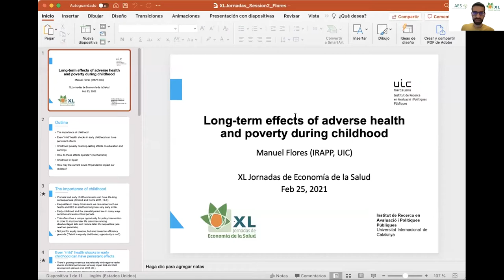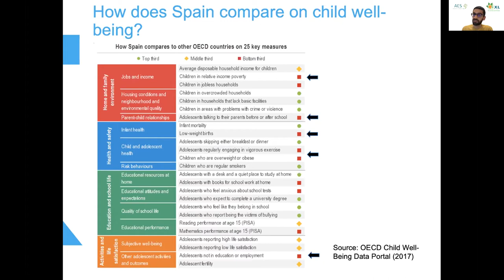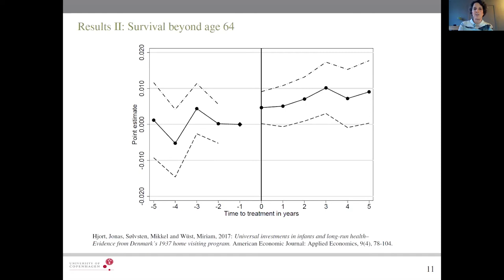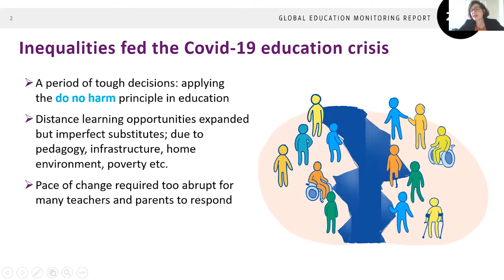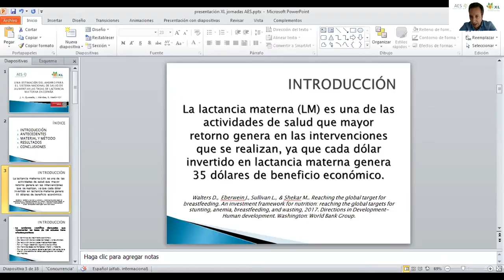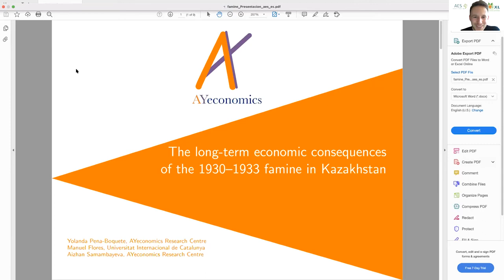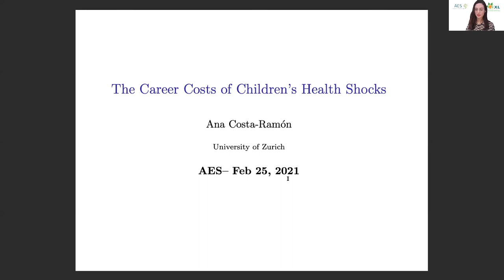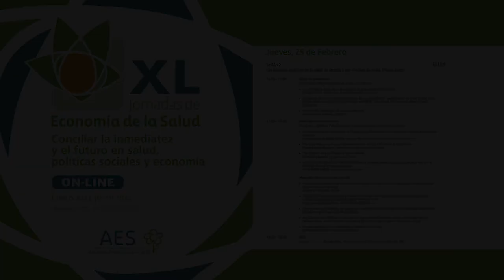Las políticas públicas en la infancia y sus efectos / XL Jornadas AES. Sesión 2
El hecho de nacer en un hogar pobre resulta ser la principal fuente de desigualdades a lo largo de la vida de una persona. En esta mesa se discuten tanto los efectos de largo plazo que tiene la pobreza en la infancia sobre la salud y el nivel socioeconómico de las personas, como algunas intervenciones públicas en la edad temprana que pueden paliar estos efectos de largo plazo. También se analizan algunas propuestas para mejorar las condiciones de vida, y las oportunidades de la población más joven más vulnerable, teniendo en cuenta que la pobreza infantil en España sigue siendo una de las más elevadas dentro de la Unión Europea.

Mesa de ponencias
Moderadora: Pilar García-Gómez. Erasmus University
- "Long-term effects of adverse health and poverty during childhood" por Manuel Flores (Universitat Internacional de Catalunya)

- "The impact of universal early investments in infant health – short and long-run perspectives" por Miriam Wüst (University of Copenhagen y CEBI - The Center for Economic Behavior and Inequality)

- "Inclusion in education and the impact of Covid" por Anna Cristina d’Addio (UNESCO)

Mesa de comunicaciones
Moderador: Joaquim Vidiella-Martin. Oxford University y Erasmus University

- "Una estimación del ahorro para el sistema sanitario español de incrementar las tasas de lactancia materna" Juan Antonio Quesada Torres (Servicio Murciano de Salud, Universidad de Murcia)

- "The long-term economic consequences of the 1930?1933 famine in Kazakhstan" Yolanda Pena-Boquete (AYeconomics Research Centre USC)

- "The Career Costs of Children's Health Shocks" Ana Costa-Ramón (University of Zurich)

- "Integral care of Diabetes Mellitus: Differences in hypoglycaemic drug consumption and use of hospital services by young patients" Irene Bosch Frigola (Universidad San Jorge)

XL Jornadas AES - Sesión 2
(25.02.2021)